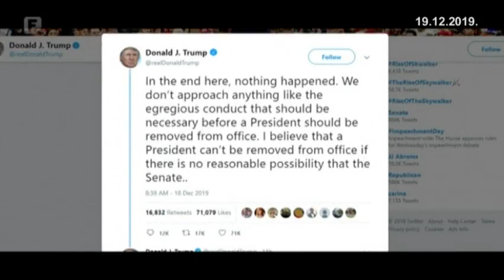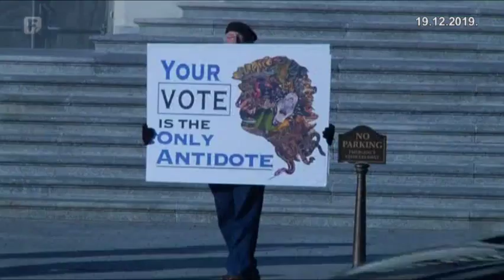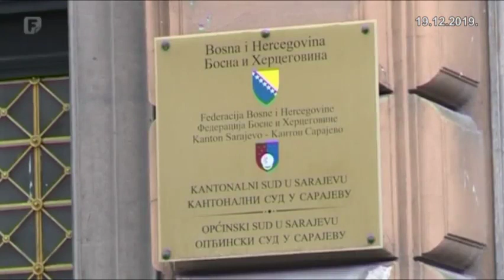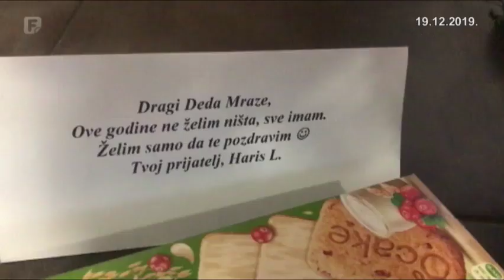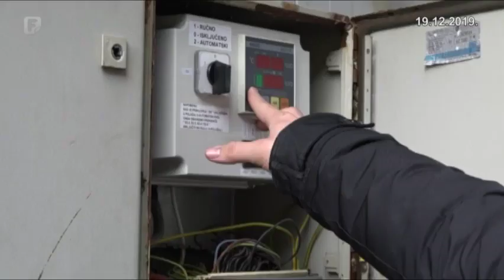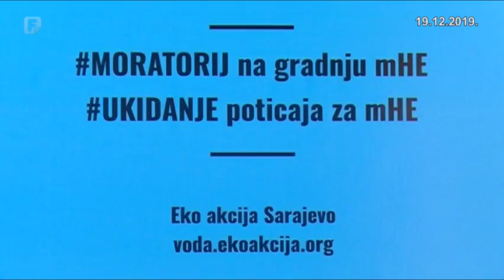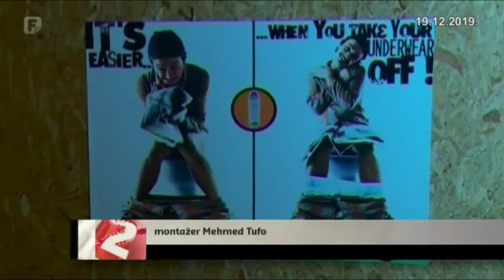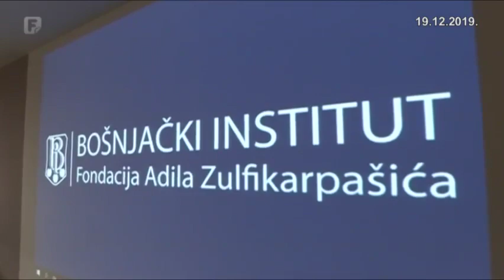Dnevnik 2 19.12.2019.